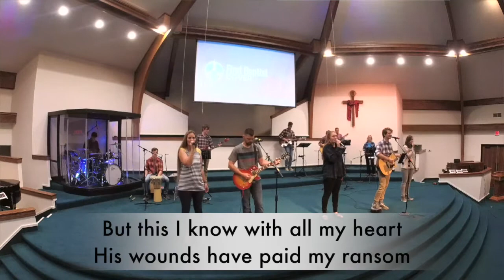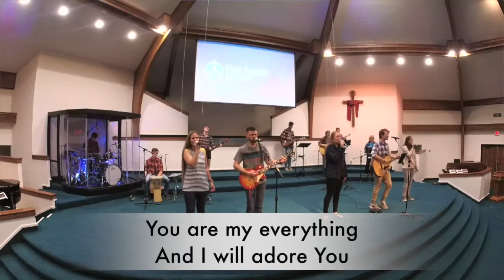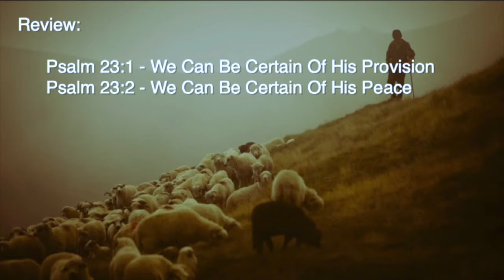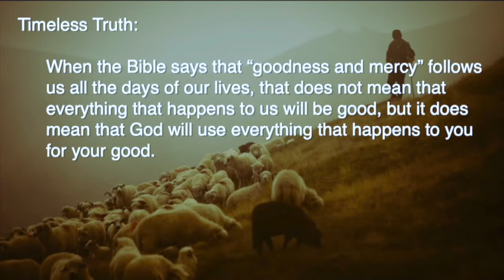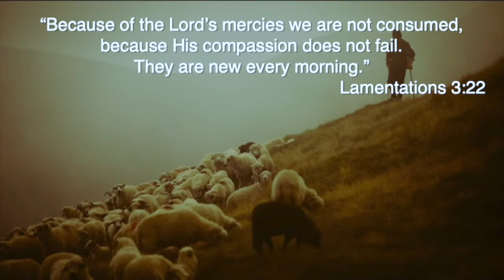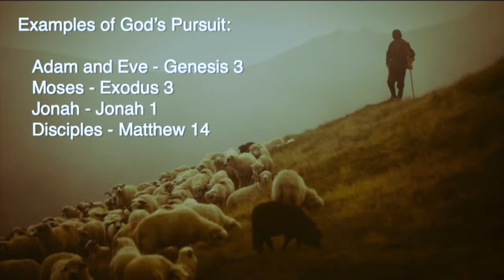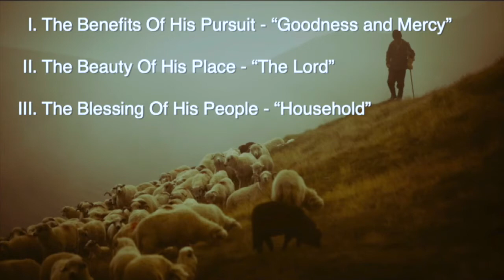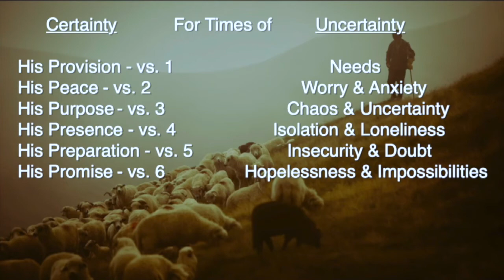"We Can Be Certain Of His Promise" - Dr. Jeff Paxton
5/17/2020
FBCDover.com